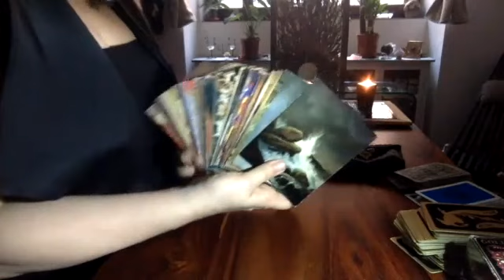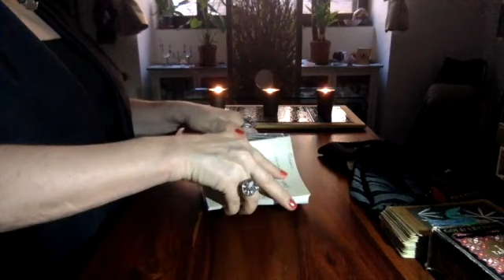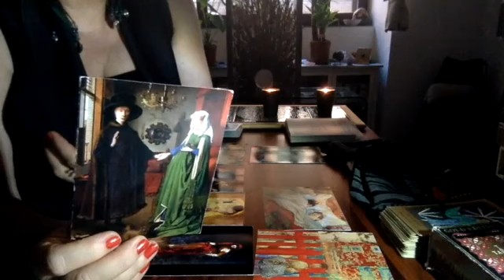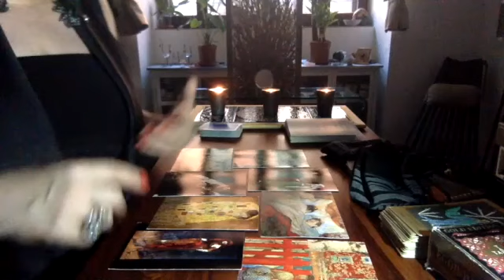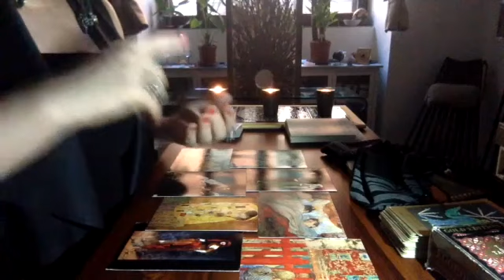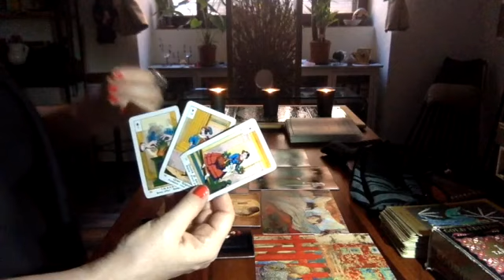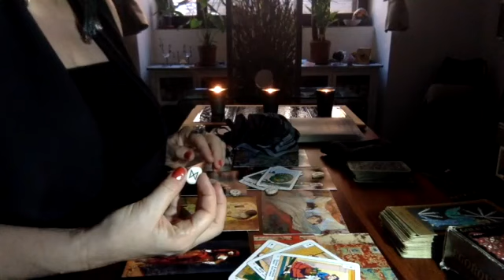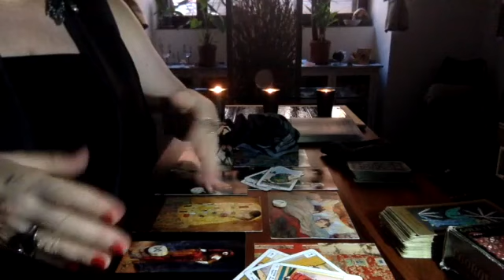LIBRA August 2017 TAROT ORACLE RUNES POSTCARD Reading by Christelle Martinette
I upload free readings here on YouTube for each, individual sign, using TAROT, LA VERA SIBILLA ORACLE, LENORMAND, NEAPOLITAN CARDS & RUNES for divination.
Are you looking for a private reading? Go here to order one:
There I go live from time to time and you will be notified by Periscope when I go live!
Christelle